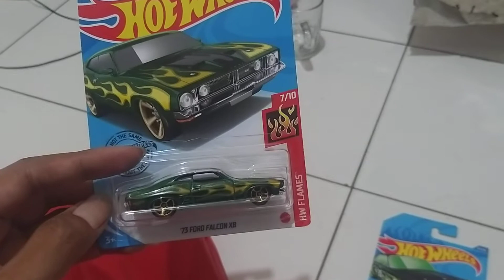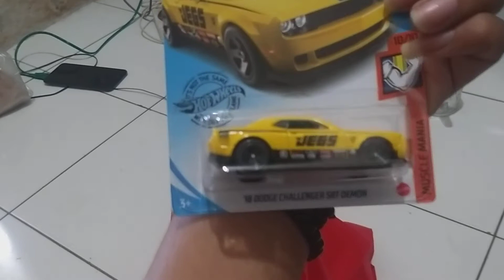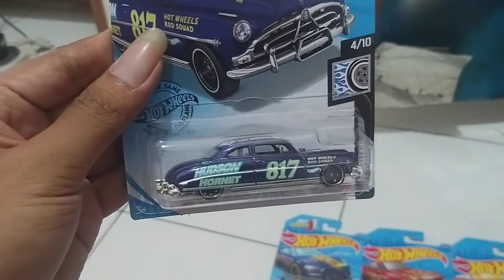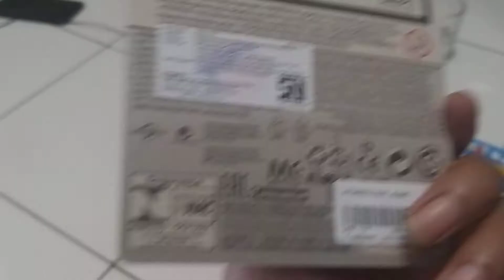hunting hot wheels di papua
hunting hotweels di Papua